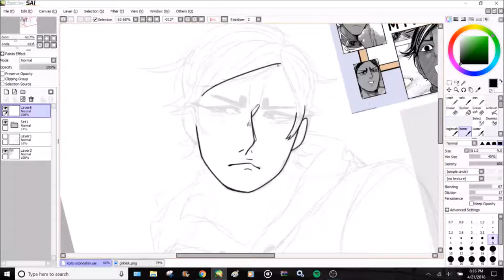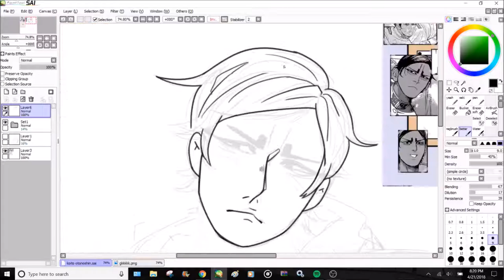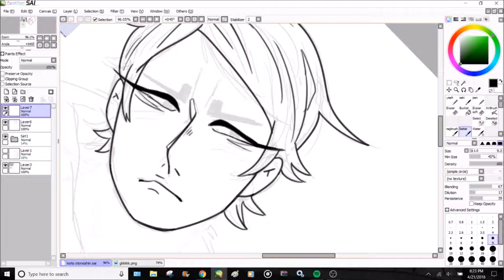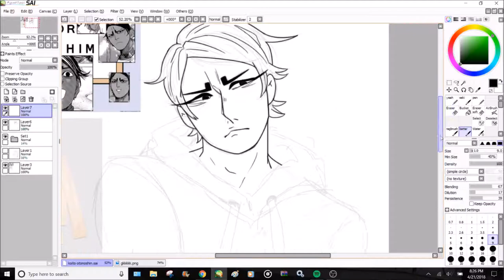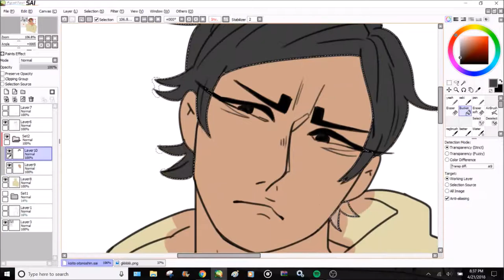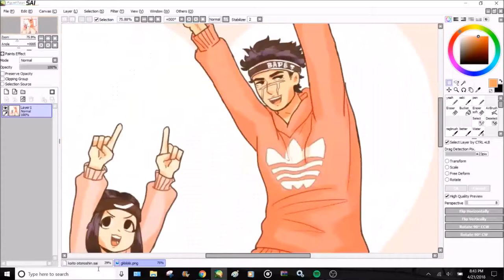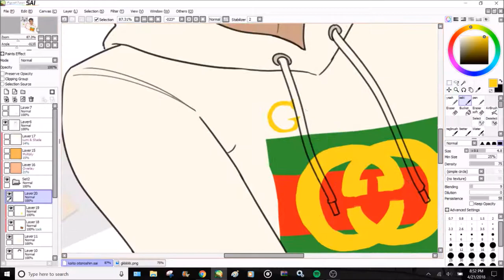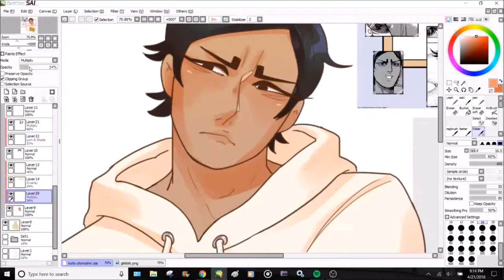koito otonoshin golden kamuy speedpaint